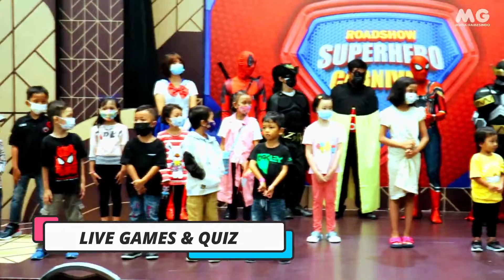DI GREBEK SUPERHERO!! OPENING COUNTER KE-94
Dalam rangka Soft Opening Conter Happytime Ciputra World Surabaya... mengundang Superhero dari segala penjuru untuk membantu meramaikan dan menghibur adek-adek semua baik sebagai Tamu undangan atau Tamu umum yang hadir saat itu...